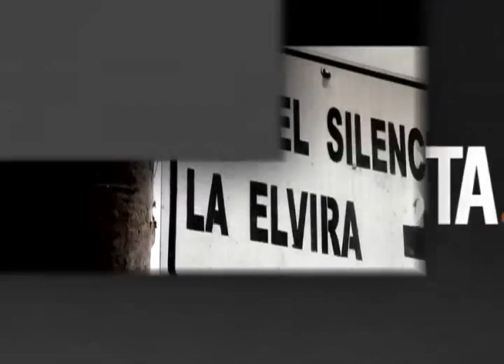“Venimos desde abajo” lo nuevo del cantante Jorge Luís Hortua junto a Darío Gómez